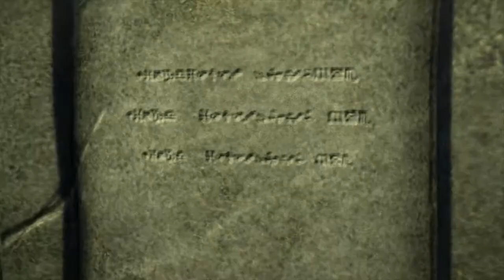Hana Finds The Stink Bomb! | Zombie Dumb | 45 Minutes! | 좀비덤 | Cartoon For You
Zombill, Zomjack and Zomkong are creating a stink bomb to capture Hana. They add dirty socks, used tissues and everything sticky!